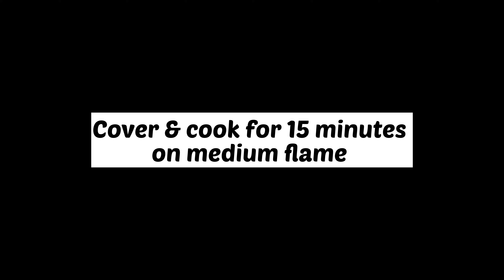Shimla Mirch keema banane ka tarika | Qeema Shimla Mirch | how to make keema shimla mirch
Learn How to make Shimla Mirch keema banane ka tarika |  Qeema Shimla Mirch | how to make keema shimla mirch

AOA
Cook Food cooking channel is an effort to ease your cooking life. We put efforts into bringing simplicity to cooking methods so that not only ladies can cook but anyone who does not even know “how to cook” can start cooking and get praise from family and loved ones.
Enjoy & say MashAllah!

Song : Rafael Krux - Happy Whistling Ukulele (orchestralis.net)
Link :
 • Rafael Krux - Hap...